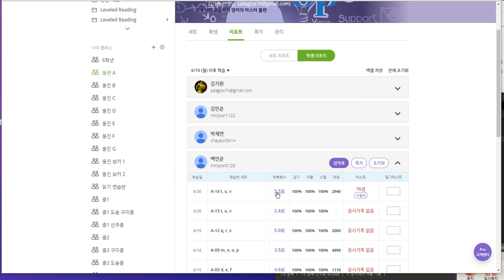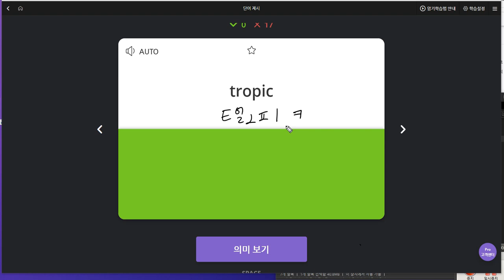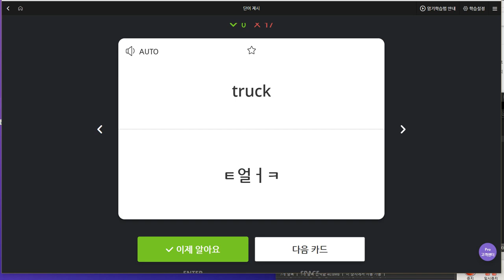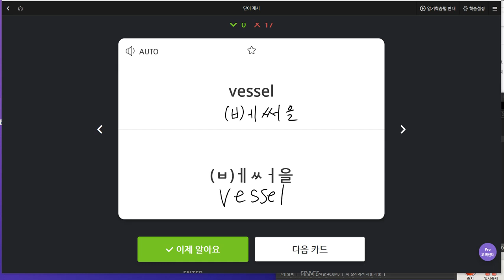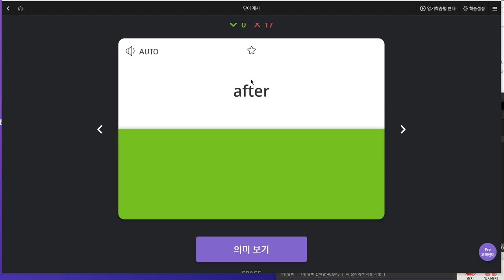백민준 2019 06 25 일대일